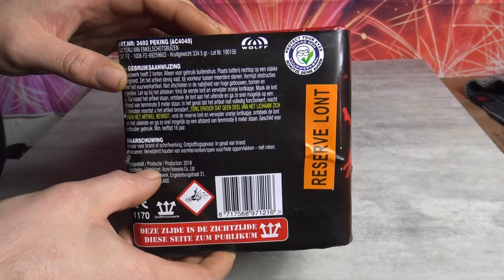Wollf Peking Feuerwerksbatterie Tolles teil im Ausverkauf für 11,99 Euro